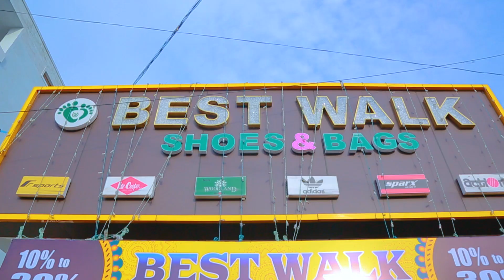BEST WALK Karaikal -TV Commercial - Serial Set Studios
BEST WALK -  Karaikal  - TV Commercial by Serial Set Studios

SERIAL SET STUDIOS
# 7/1,
Moondru Kinatru Plaza Kizhakku street, (Near Old Busstand),
Karaikal.